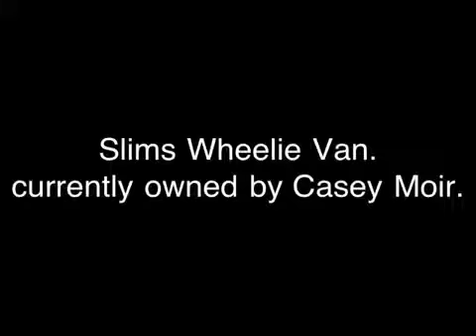slims wheelie van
Pictures and videos taken by me. I've seen this van, rode in it. Ive met slim and I know the owner of the van now. It's sweet.